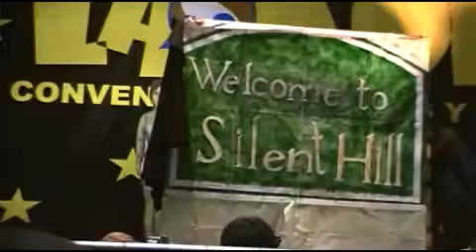lamole34domingo 17072011 parte08